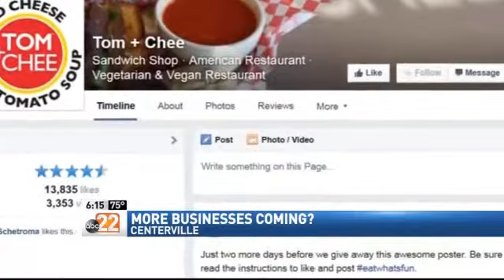More Businesses Coming to Centerville Area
CENTERVILLE -- More businesses are moving into the Centerville area near the Costco site.

A Subway just moved in right across from Costco in the past week.

"We watch it grow every day," said Subway General Manager, Katie Hutchinson.

Movement is already being made at the Costco site off Feedwire Road.

A Facebook Page, 'Countdown to Costco: Centerville' is promoting new businesses moving to the same area.

Some of those talks include a Fresh Thyme Market, Kroger, and there are efforts to bring a Tom Chee Sandwich Shop to the area as well.

The developer on the project, Oberer Commercial Realty company highlights the project on their website. The development area is being called Cornerstone Village with images of several ideas.

Centerville's City Manager, Greg Horn, said he can not confirm anything coming to the area because it's too early in the process. He said information should be out in the coming weeks.

Costco is set to open in November and has already started hiring online.